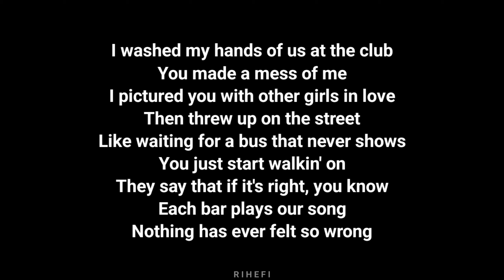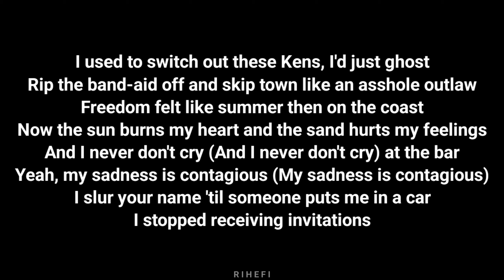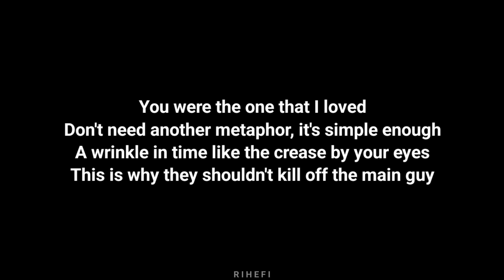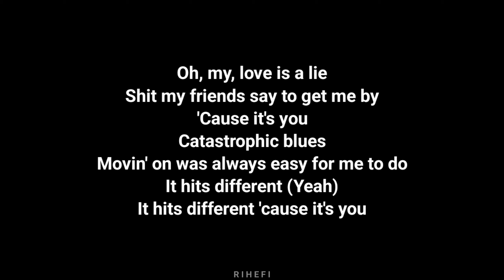Taylor Swift - Hits Different (Acoustic Karaoke)